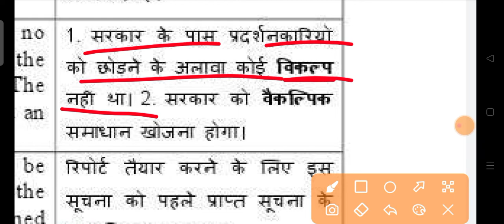alternative meaning in hindi|100 word meaning|daily use words in english|word meaning english mein